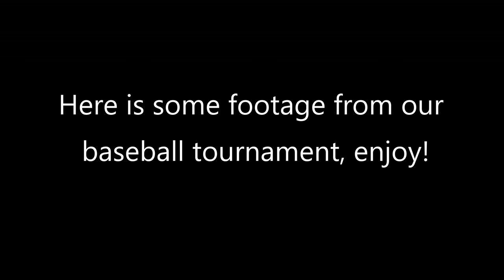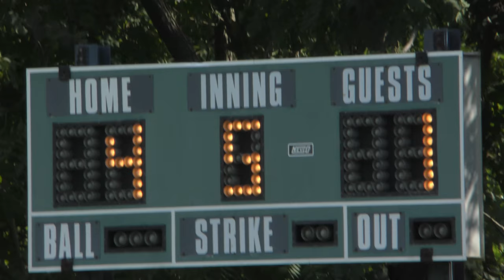We went to KENTUCKY!(fishing attempt & baseball)